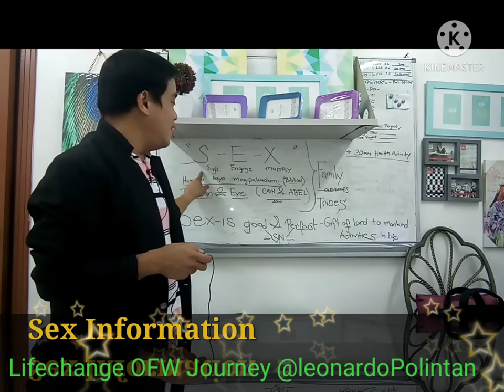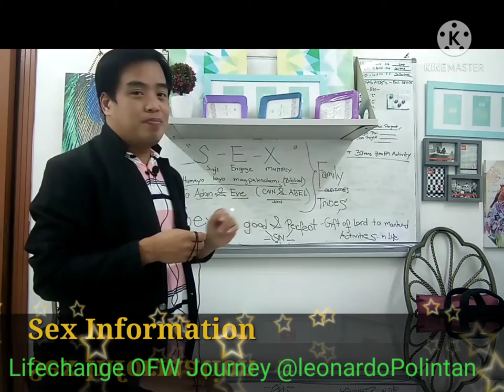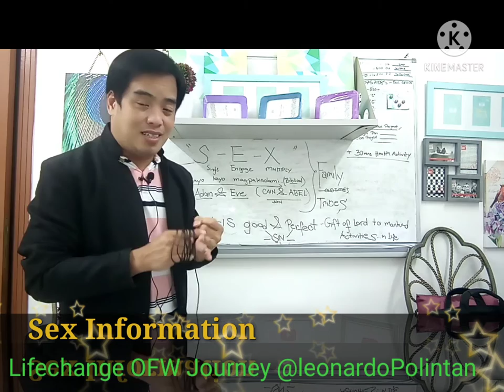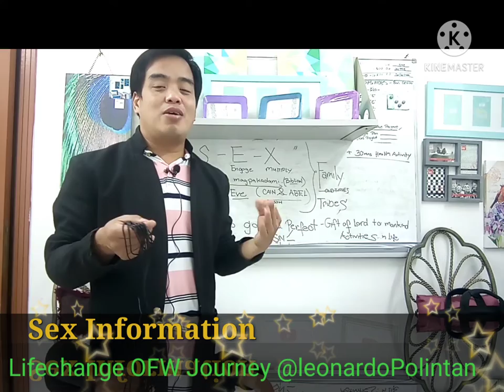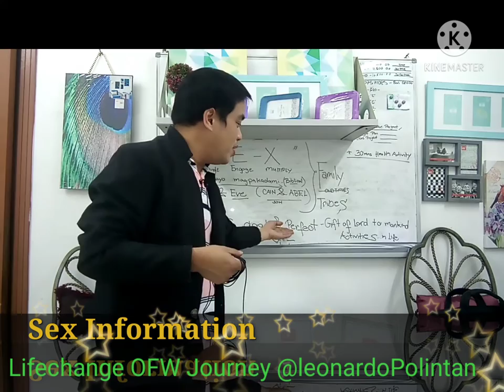SEX AND SEXUAL Behavior Awarness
By Using 4E'S Encourage,Empower,Equip & Educate my viewers in reality of life that they can embraces Lifechange trough thier lives.